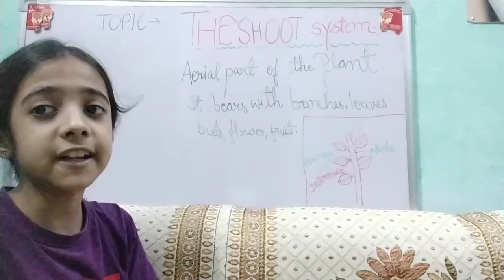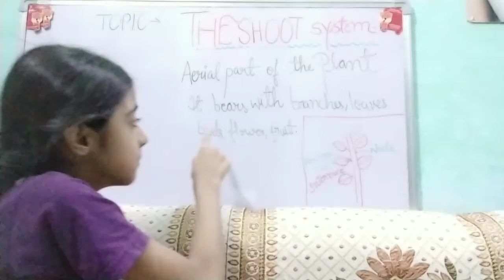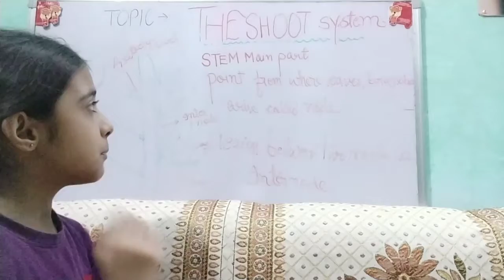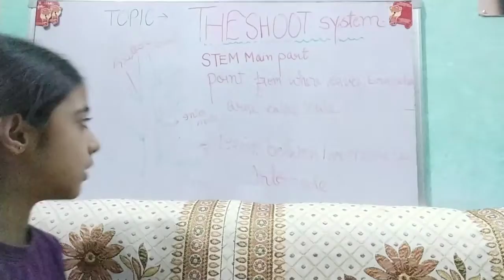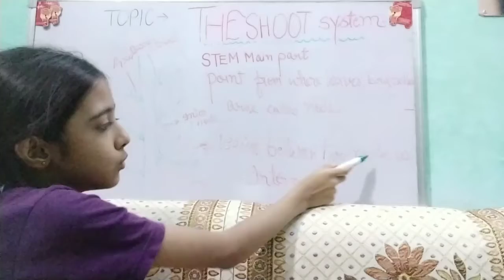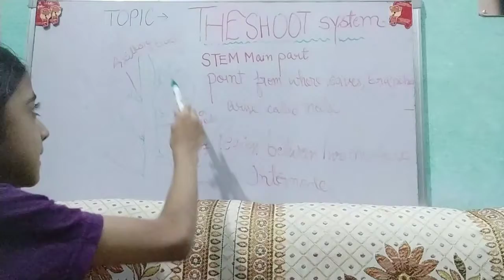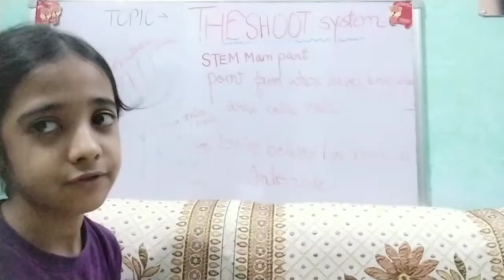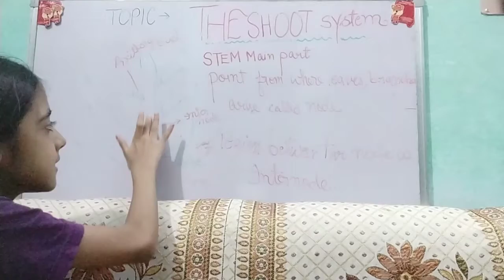||The Shoot System 🌱|| Part - 2 || Structure and function of plant ||☺️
Thankyou ☺️ hope you all understood well